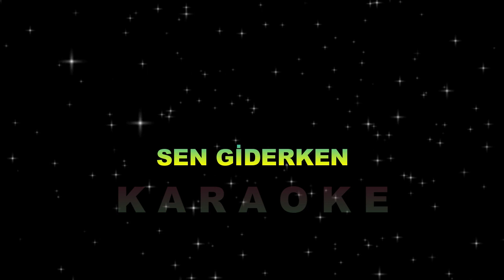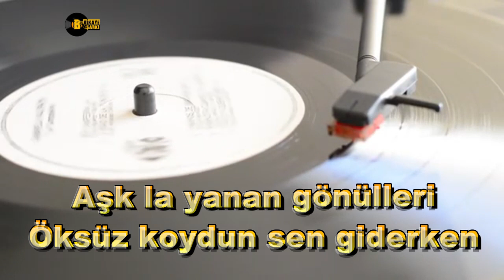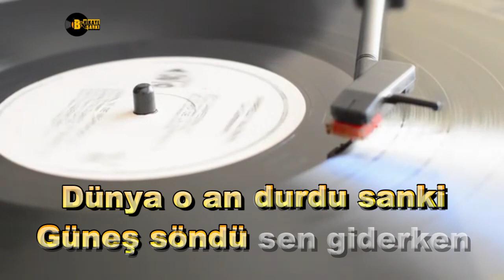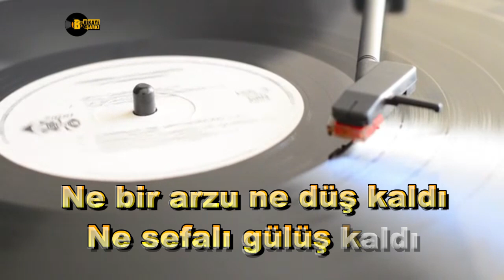Sen Giderken - KARAOKE - TSM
Ne bir arzu, ne düş kaldı
Ne safalı gülüş kaldı
Sımsıcak bir öpüş kaldı
Dudağımda sen giderken...